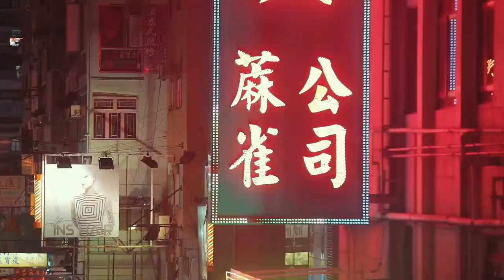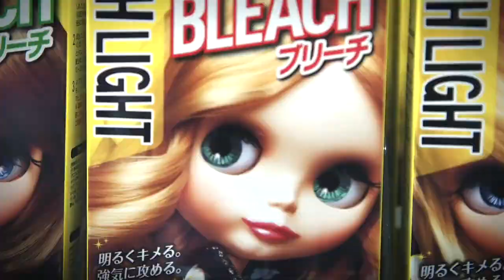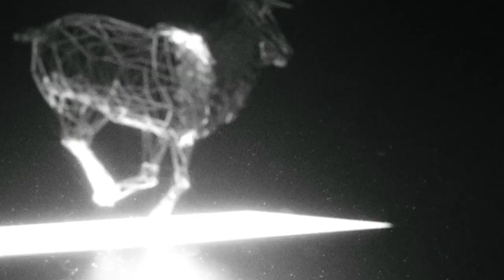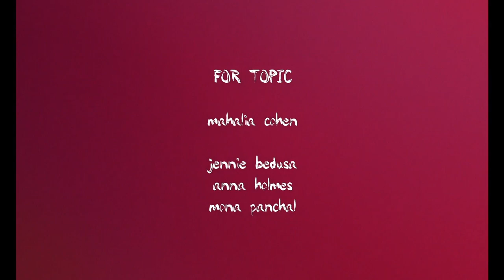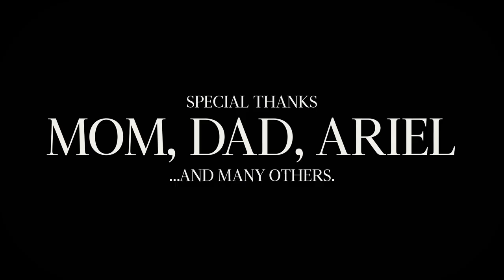CC (Choice Cuts)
Back in it(kinda)
98% is just cuts because im lazy
& this is just a warm up

Tracklist:
Sega Bodega -Cowgirl
Charli XCX - Focus [GRRL Remix]
onlytom - focus (onlytom bootleg)
Ujico_Snail's House - KMNZ×Snail's House - VR (Virtual Reality)
Sojournian - HAVE U NOTICED
Dj Tray - Dj Tray -Tear It Up
TeamTaj - DJ Taj - Trip (Jersey Club Mix) ft. BasedPrince
RAVE TOOLZ - F33LS (DUCKY B00TL3G)
Djjayhood973 - Heartbroken 2017
G JONES - UNDERSTANDING THE POSSIBILITY
g♡soiid's goodie bag! - $$$ Bill (ft. zahia)
RAVE TOOLZ - K3Y
Dont.Kill.Danny - IH8THIS(Instrumental)
Iglooghost -  Niteracer
CROMULON TWINS - HUMAN MUSIC
RINGTAIL - I'LL NEVER FORGET THIS NIGHT
HAMACIDE - That's My St (Hamacide Remix)
Iglooghost - New Vectors
Iglooghost - Clear Tamei
Princess Nokia - MORPHINE X RESPIRATOR X WILHELMINA X PRECOLUMBIAN
Dont.Kill.Danny - ✿.｡_ ☆. ፈᏒᎩᏕᏖᏗᏝ ᏋᎩᏋᏕ .☆_｡.✿
meltycanon - heartchain⛓️🖤 (freestyle)
Toro Y Moi - Real Love (Feat. Kool AD)
Joji - NO FUN

edited By TAN±K¥U